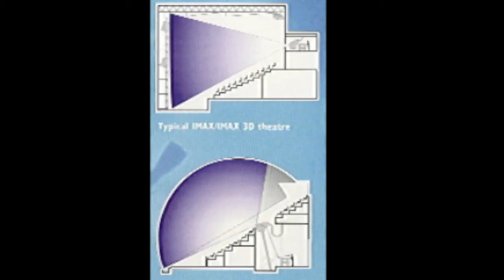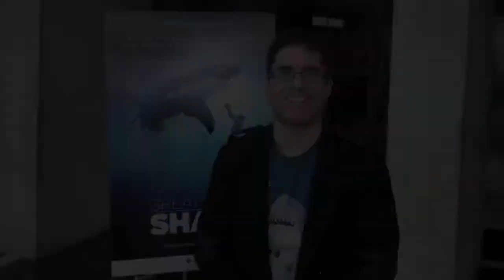Great White Shark, New Submersive IMAX Experience At Ontario Science Centre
Projected against a domed OMNIMAX screen, the Ontario Science Centre's new film Great White Shark offers an immersive journey alongside a trio of free-divers who swim with the ocean predators without any scuba gear or safety equipment. In this report I interview one of the divers, Francois Leduc.